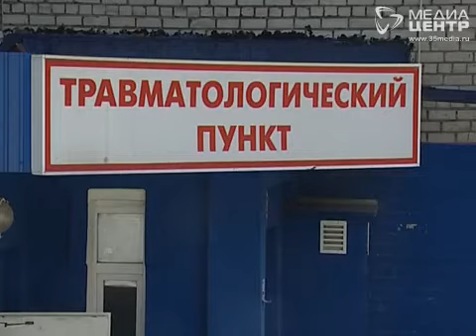В ожидании весны: больше 200 череповчан пострадали от гололедицы в марте